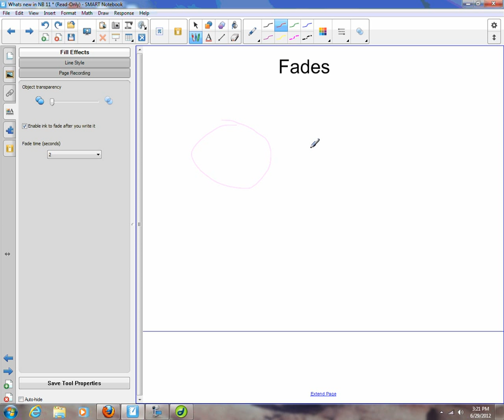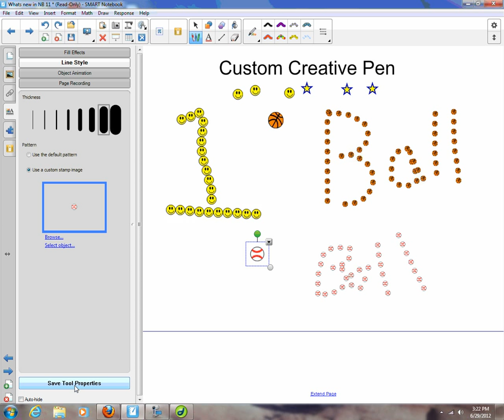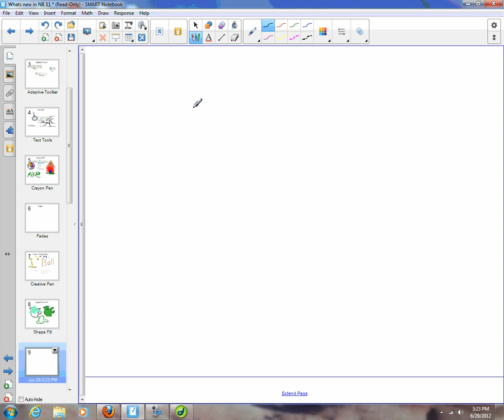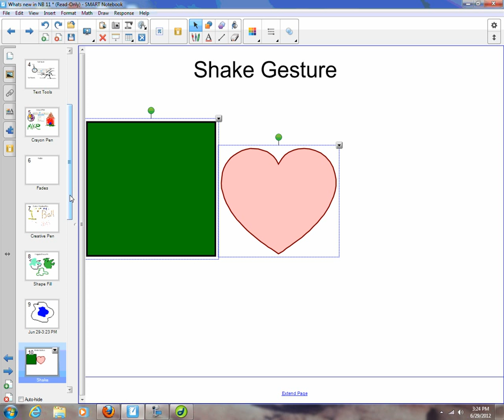What's New in SMART Notebook 11 Part 2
Part 2 of this 4 part series focus on the new features in Notebook 11 - Fading Pens, Customizing the Creative Pen, Filling Irregular Shapes, Shake to Group.